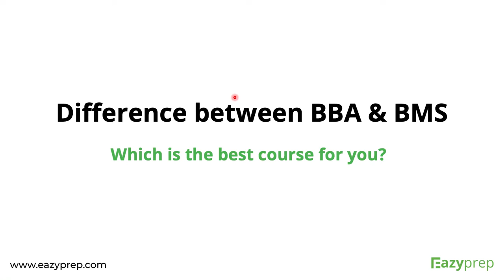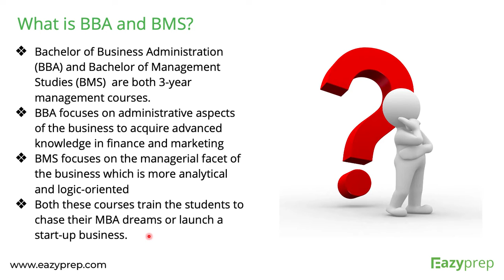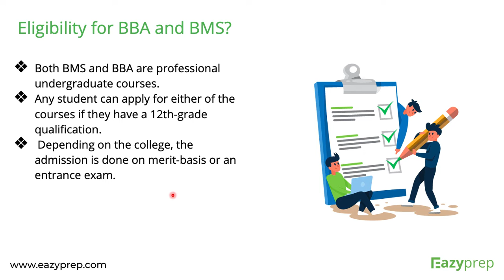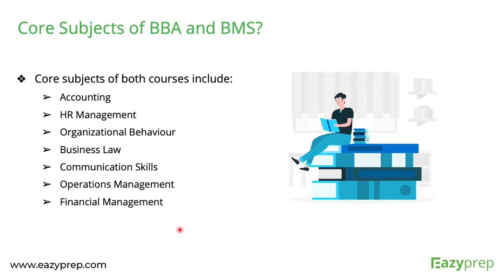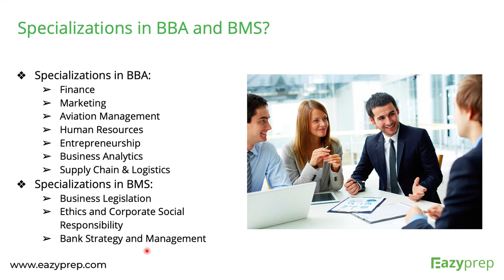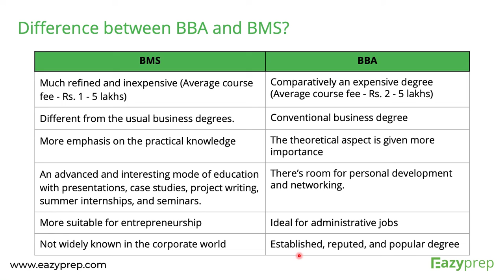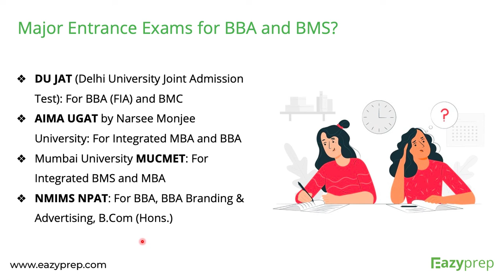Difference between BBA & BMS | Which is the best course for you?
Are you too confused between choosing BBA or BMS? Do you want to know the similarities & differences between the two courses? Watch this video in which talk about:

00:00 - Introduction
00:28 - What are BBA & BMS?
01:38 - Eligibility for BBA/BMS
02:24 - Core Subjects of BBA & BMS
04:55 - Specialisations Offered in BBA & BMS
08:20 - Difference Between BBA & BMS
11:13 - Major Entrance Exams for BBA & BMS

Entrance Exam Preparation Made Easy!